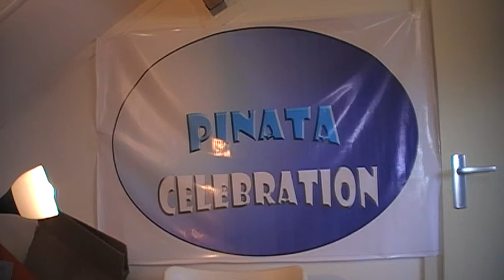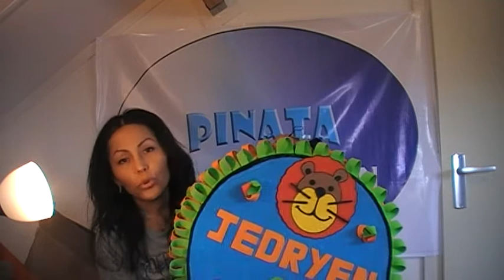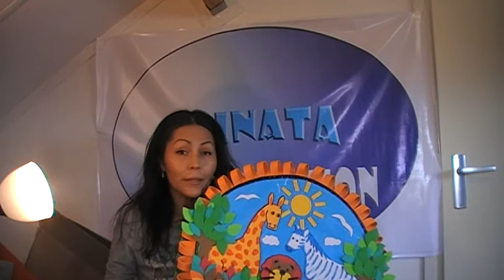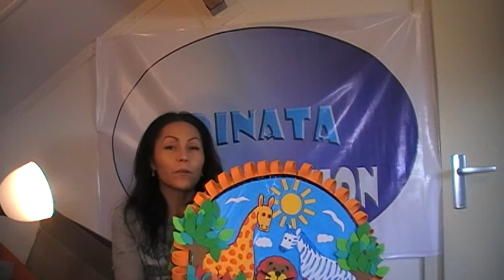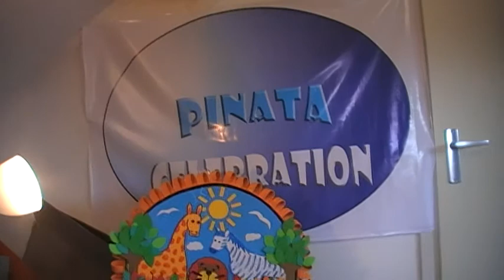JUNGLA PINATA/ JUNGLE PINATA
Aqui les comparto una idea de como hacer una pinata de una Jungla con animales en alto relieve, utilizando como material principal de decoracion laminas de EVA fam, fomi o corrospon.

Les puede servir de idea para hacer 2 personajes juntos, como Tom y jerry, Phineas y Ferb, etc o separados.

Aqui les dejo algunos videos con la tecnica tipo tambor que les pueden dar una idea de como hacer cualquier pinata, teniendo como base 2 siluetas del personaje a realizar:

Contactos para tortas, pinatas e info sobre curso completo:
Katherina Perez